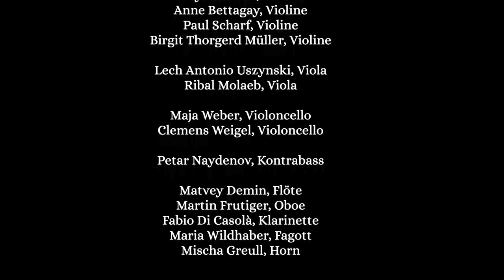Mendelssohn violin concerto E minor op.67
Violin Wang Xiaoming
Stradivari Orchestra
Arr. Stéphane Fromageot

Livestream concert recording from Winterklänge am Zürichsee